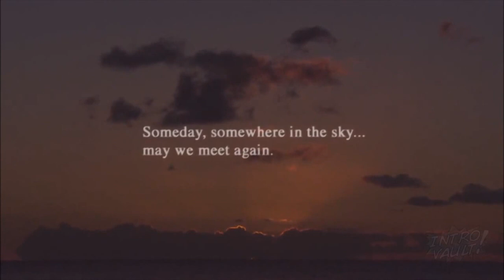[Shiny] Kimi e (Final Fantasy X-2)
Kimi e ( to you for the english version) from Final Fantasy X-2